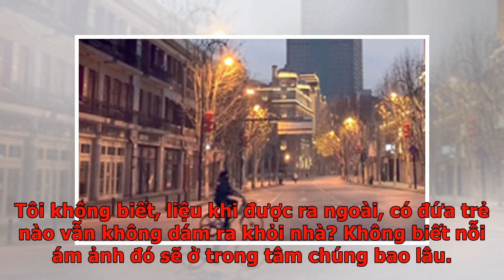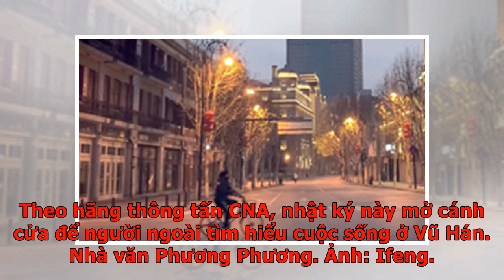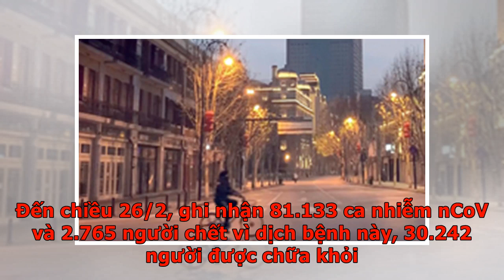Nhật ký Vũ Hán: Những đứa trẻ bị nhốt - VnExpress Giải Trí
Nhà văn Phương Phương viết nhật ký về người già, trẻ nhỏ sống ở Vũ Hán - thành phố bị phong tỏa vì dịch nCoV. Ngày 24/2 Chiều nay tôi đọc một bài báo nói về tình trạng của người già ở viện dưỡng lão, trung tâm bảo trợ xã hội trong dịch bệnh. Dù không có dịch, những người già này luôn là nhóm yếu ớt nhất. Xã hội đang bấp bênh, thường nhật của họ sẽ ra sao? Đó là câu hỏi của nhiều người. Khi virus làm đổ gục hàng loạt người khỏe mạnh, tình trạng của người già càng không dám nghĩ tới. Khoảng 10 ngày trước, tôi nghe chuyện những người già ở trung tâm bảo trợ xã hội liên tục qua đời. Nguồn tin này đáng tin cậy nhưng tôi không thể làm rõ hơn vấn đề. Bây giờ, các nhà báo phỏng vấn tường tận, nêu các con số, thời gian, địa điểm. Còn ai có thể chối bỏ sự thật này? Những từ ngữ như "nước mắt đã cạn" đã không thể biểu đạt hết sự đau đớn của chúng tôi. Nhà báo của trang Caixin viết: "Người thân của các cụ ở trung tâm bảo trợ nhận được điện thoại thông báo một bộ phận người già được đưa đi cách ly.